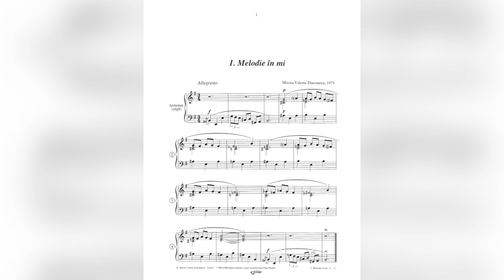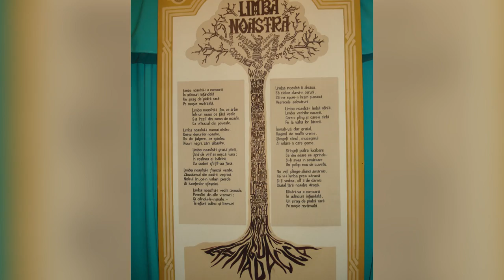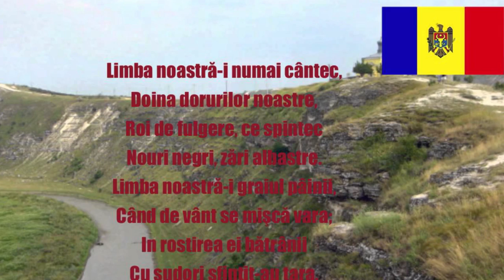ROMÂNIA,TE IUBIM! LACRIMA LIMBII NOASTRE